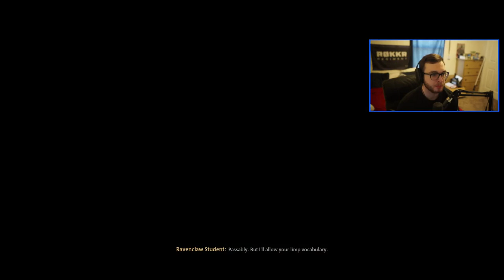Fighting The Inferni || Hogwarts Legacy Lets Play #11